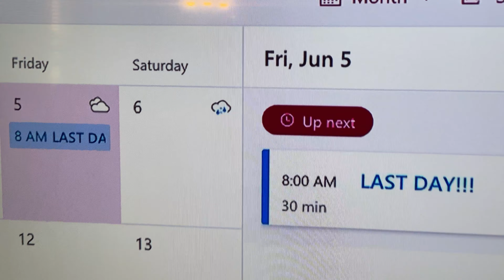Hello (Teacher Parody) - Aimee Clapp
Parody of Adele's "Hello" for teachers during the COVID-19 pandemic.  Lyrics by Aimee Clapp.